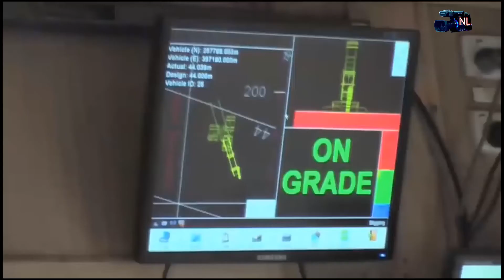Transport Operations in History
Top 10
Vận tải khó khăn nhất hành tinh 2019